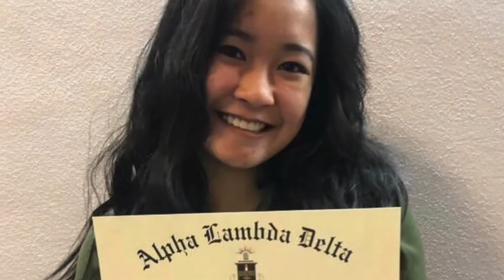2020 Vlog no.15: My Only Daughter Turns 21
I’m a proud Dad. My first child and only daughter is now an adult. Happy 21st Birthday Clarisse Joy.